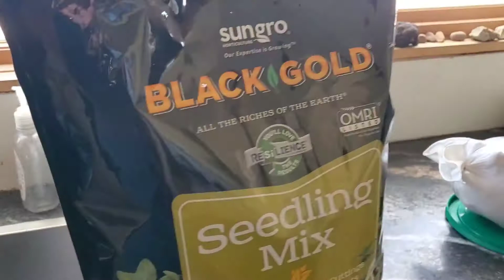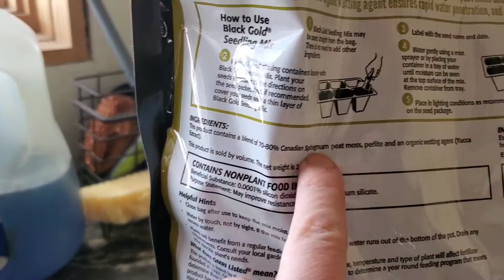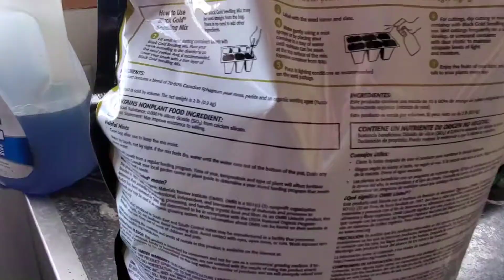Seed Starting Tips and Tricks